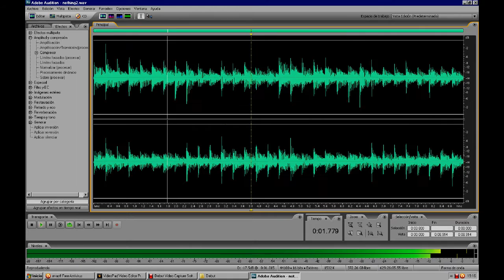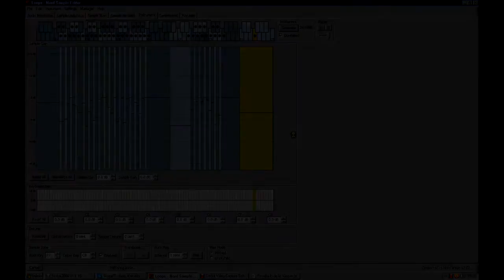Depeche Mode samples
jodiendo un poco con los teclados.